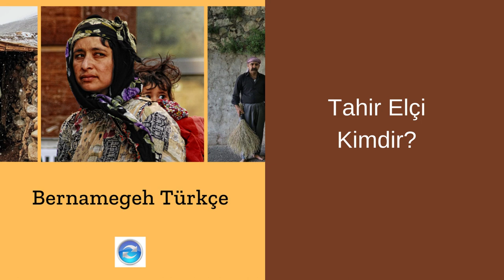TAHİR ELÇİ KİMDİR